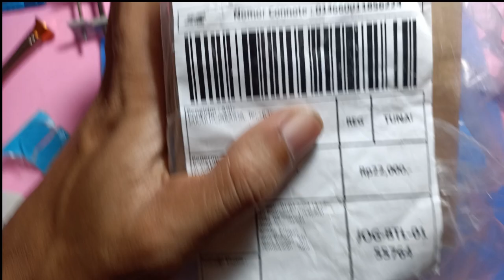Service Jam Alexandre Christie 6562 MC bekas kena air matot kiirman jakarta